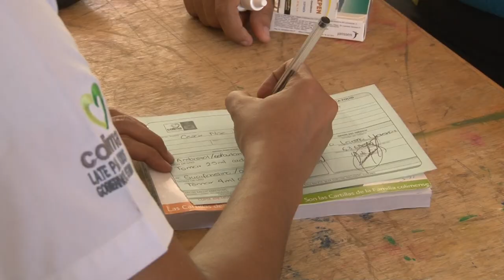Brigada de Salud en Centinela, Manzanillo, Colima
El Gobernador del Estado de Colima, Mario Anguiano Moreno
instruyó asistencia inmediata a familias afectadas por lluvias intensas
Septiembre, 2013